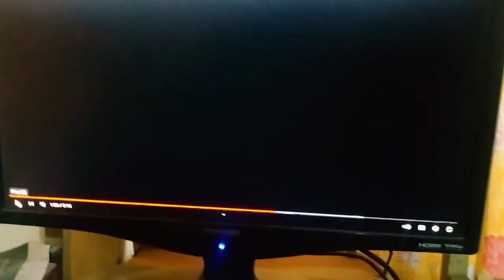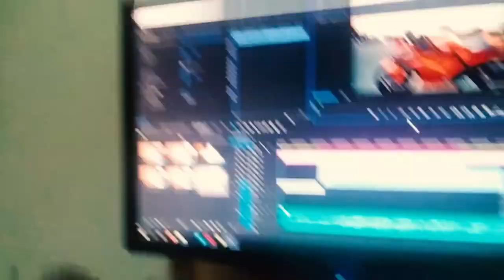Ducky Bhai Shadi sy pehly